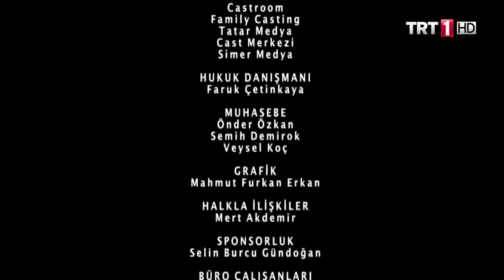Yunus Emre Engelsiz 14.Bölüm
Yunus Emre 14. Bölüm Bölüm Özeti:

Tapduk Emre’yi zindanda gören Yunus, Ahi Mesud ve Molla Kasım şaşkınlık içerisindedirler. Kadı İlyas’ta şaşırmıştır ama belli etmeden teslim olmuş muamelesi yapmaktadır. Yunus ve Ahi Mesud, şeyhlerini zindandan çıkarmak için uğraşırlarken Hanım Ana, Bacım Sultan ve bütün dervişan merak içerisindedir. Peki Kadı İlyas’ın Yunus’a vereceği haber ne olacaktır?